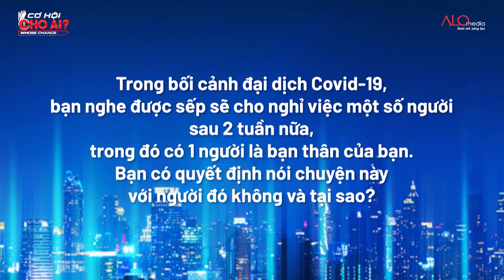Cuộc tranh luận căng như tranh tụng giữa 2 ứng viên miệng lưỡi sắc bén của ngành BA và ngành Luật